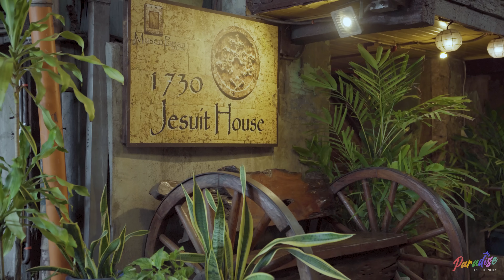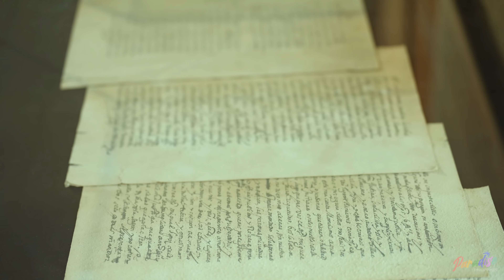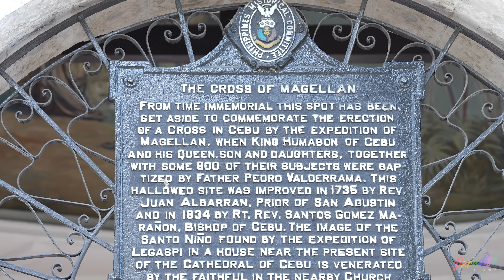A Collection of Cebu City's Cultural Heritage | Paradise Philippines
To truly appreciate Cebu as it is now and what it could be, are you willing to go through Cebu's past? From prehistoric relics over to personal effects, discover Cebu City's past eras and what it has meant to Cebuanos throughout the centuries.